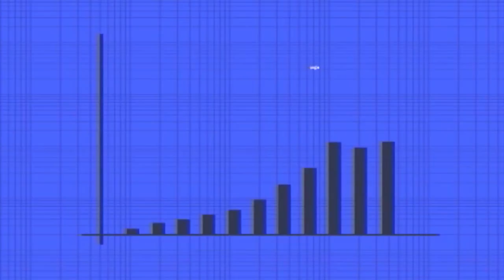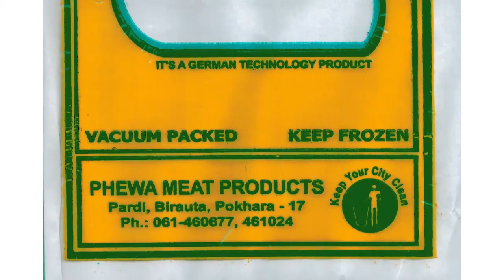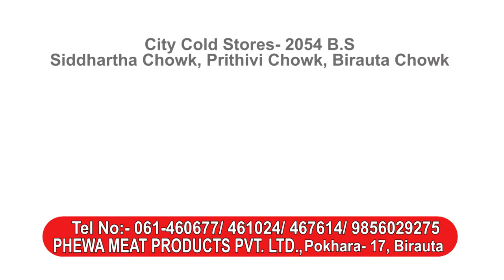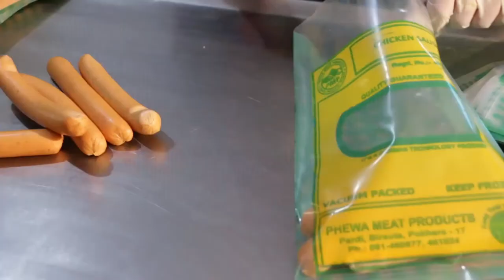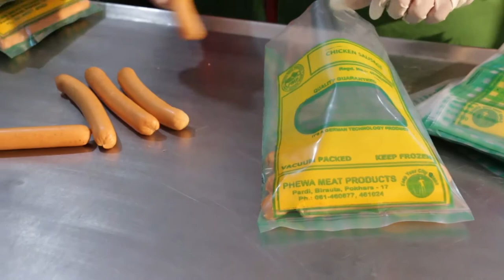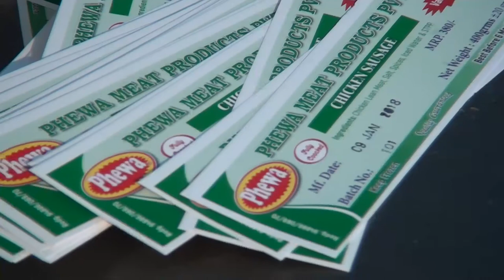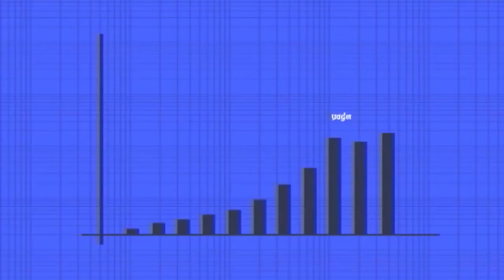Phewa Meat Products Pvt. Ltd., Pardi, Birauta, Pokhara